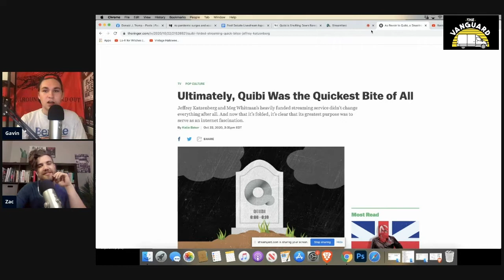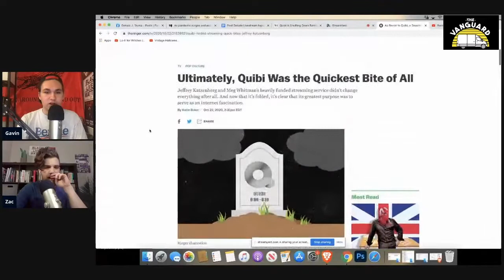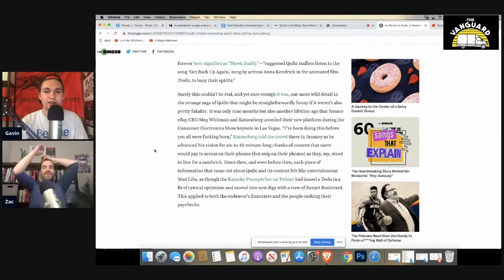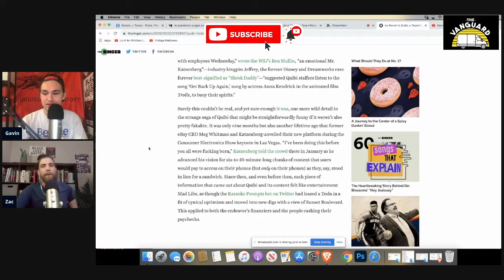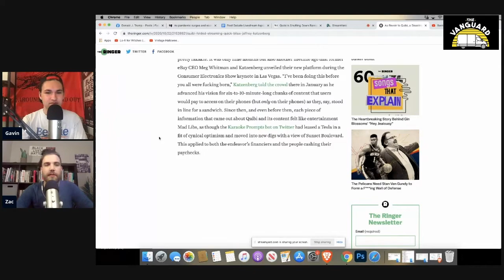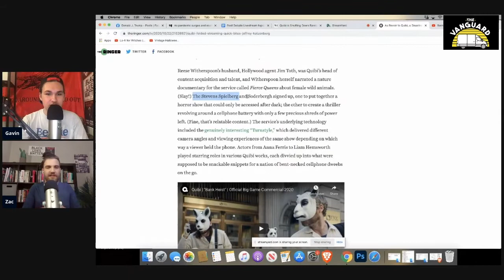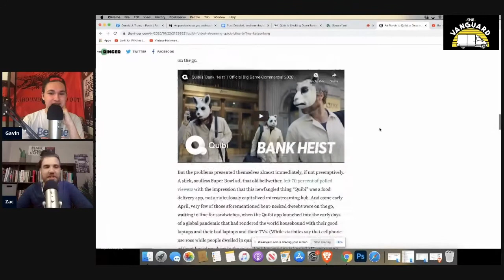Quibi is Dead - CEO Meg Whitman Fails Up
Streaming service Quibi is dead, but Joe Biden is prepared to give its CEO, Meg Whitman, a career life-line in Washington, D.C.